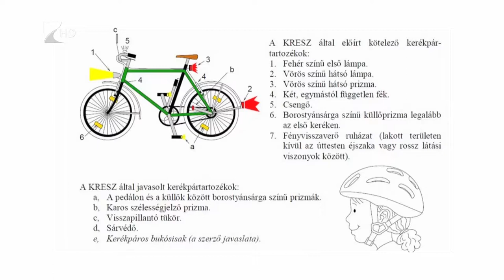Kerekpáros balesetek - Kölcsey Tv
Évente közel százan halnak meg kerékpáros balesetben. A nyári időszakban kiemelt kockázatot jelent az utakon a kerékpárosok jelenléte. De nemcsak a járművezetők tehetnek a balesetek megelőzése érdekében, hanem a kerékpárosok is a kötelező KRESZ szabályok ismeretével és betartásával. A kerékpárosok védelme érdekében Másfél méter címmel kampány is indult, mely elsősorban a biztonságos oldaltávolság megtartására kívánja felhívni a figyelmet.